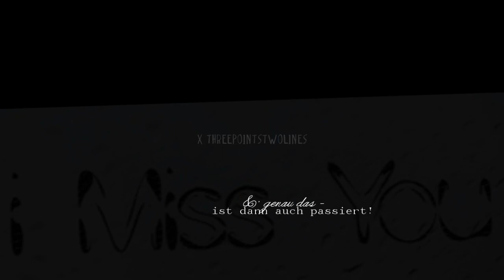Mein letzter Wunsch wär ne' Stunde mit dir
Song: Kurdo - Vermisse Dich feat. Niqo Nuevo __ Official Video
Bilder/Videos: Privat!